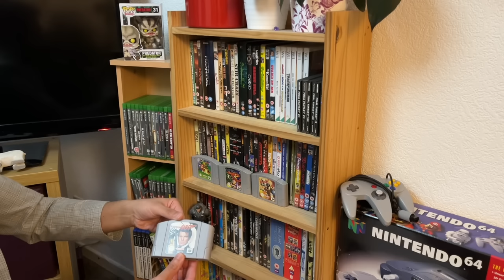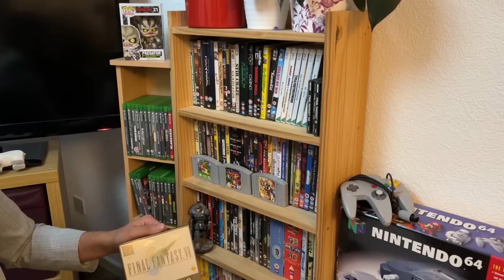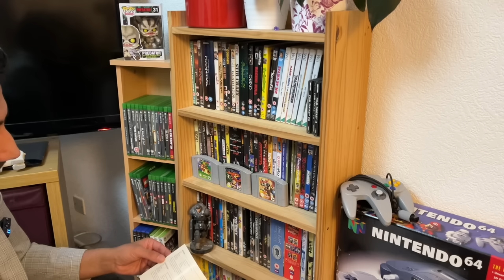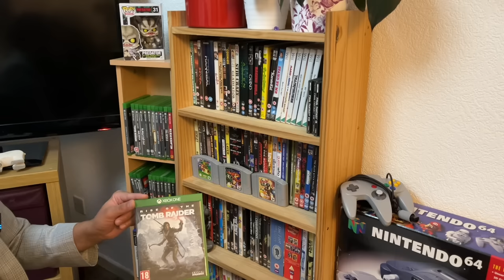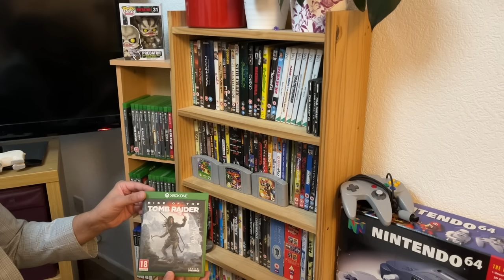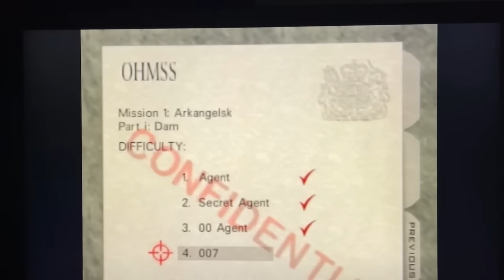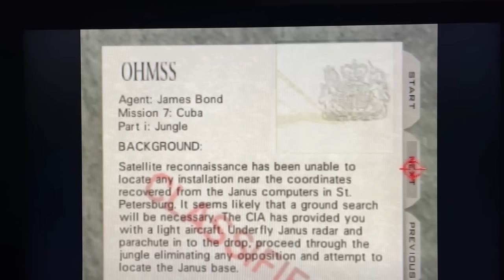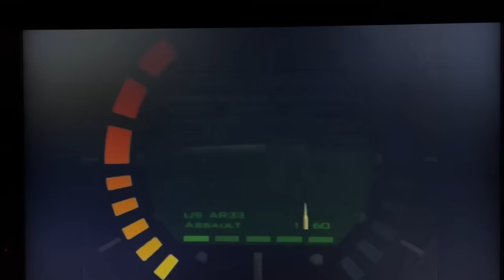ASMR: Video game recommendations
I want to make some video game recommendations from my personal collection

Chapters
0:00 Game selections
7:59 Goldeneye 64 footage
13:47 Mario 64 footage
18:22 Rise of the Tomb Raider footage

More SRP ASMR on TikTok